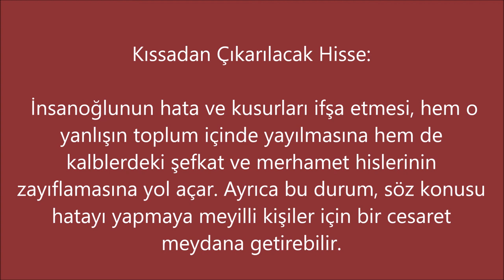Çölde Devesi Çalınan Adamın Nasihati | Kıssadan Hisse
Devesinin üzerine binmiş, ıssız çöllerde yolculuk yapmakta olan bir bedevi, yorulunca biraz oturup dinlenmeye karar verdi. Uzaktan  güçlükle yürüyen, dudakları susuzluktan kurumuş bir adam yanına çıka geldi.
Adam bedeviyi görünce hemen: “Su!..” dedi.
Çok yorulmuş ve çok susuz kalmış olacak ki adam acele edercesine: “Ne olur biraz su!..” dedi.
Susuzluktan mecâli kalmayan, hararetten dudakları çatlamış adam, hal ve tavırlarıyla durumun ciddiyetini göstermek istercesine davranışlar sergilemeye başladı. Kendisine acındırarak, vaziyetinin kötü olduğunu anlatmaya çalıştı ve zor hareket eden diliyle tekrar şöyle söylendi:

“Uzun süredir yollardayım; çok ama çok susadım. Ne olur biraz su!..”

Bedevi, adamın haline baktı ve acıdı. Çölde yolculuk esnasında kendisinin de en büyük ihtiyacı olan su kabını derhal devesinden alıp o adama uzattı. Adam suyu içince  gözü açıldı, dinçleşip kendine geldi. Fakat tam o sırada, beklenmedik bir harekette bulundu. Birden, âni bir hareketle bedeviyi itti ve yere düşürdü. Sonrada devenin üzerine atlayıp kaçmaya başladı.

Devamı Videomuzda...

Anlatan: Prof. Dr. Nurullah Genç